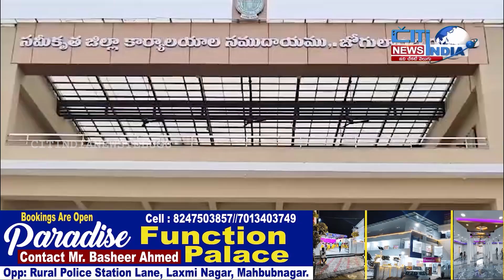ప్రజావాణి కార్యక్రమంలో కలెక్టర్ ముందు పురుగుల మందు తాగి రైతు ఆత్మహత్య యత్నం...